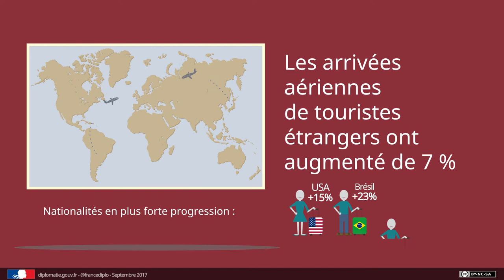27 septembre 2017 - Journée mondiale du tourisme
27 septembre 2017 - Journée mondiale du tourisme

La France est la première destination internationale avec près de 89 millions de touristes étrangers attendus en 2017 (+6% par rapport à 2016).
Les demandes de visas de tourisme ont augmenté de 22%.
Les arrivées aériennes de touristes étrangers ont augmenté de 7%.
La fréquentation des hébergements collectifs par les touristes étrangers (en nuitées) a augmenté de 7%.
L'objectif 2020 a été fixé à 100 millions de touristes.

Instragram : @francediplo